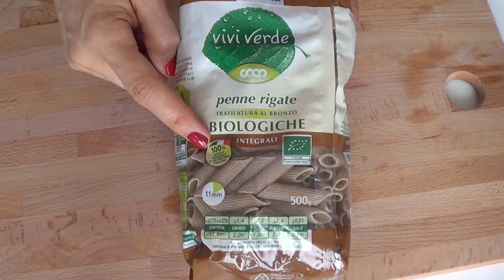Pasta con le ZUCCHINE (cucuzze) (Primi piatti) 2C+K